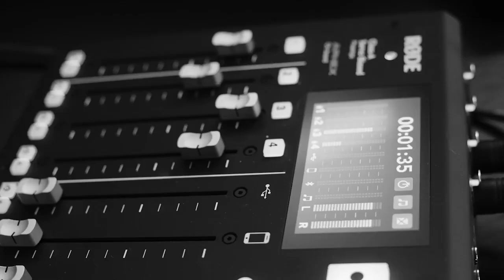Lisa Jacquiot: Product Design Manager At Airwallex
On this episode of Digitally Diverse, host Ellen Bennett talks to Lisa Jacquiot, Product Design Manager at Airwallex. From the vibrant city lights of San Francisco to the serene waters of the Great Barrier Reef, Lisa's journey spans the globe in pursuit of her passions. Her interest in UX design took root at Glassdoor, prompting a mid-career shift. Venturing to Australia for new experiences, she polished her skills at a startup in San Francisco before settling downunder. However, the onset of COVID forced her to adapt once again. Despite the challenges, Lisa found an opportunity and secured her dream role of leading product design for Airwallx. Now based in tropical Cairns, she oversees a distributed team across time zones and discusses the challenges of managing a distributed team.

NTP showcases the technology community today and grows it for tomorrow. We are a leading technology recruitment agency across Australia. We created the NTP Podcast to interview tech professionals about their work, what drives them, learn about helpful resources and the state of our tech scene.